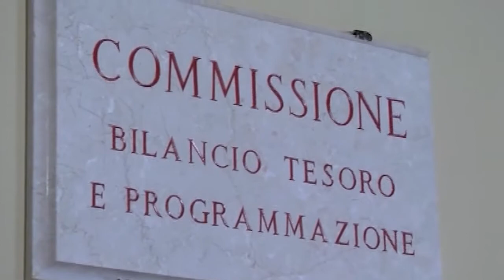Partite Iva - Simonetti: La Lega blocca la batosta per gli autonomi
MILLEPROROGHE, LA LEGA: SCONGIURATA BATOSTA FISCALE PER AUTONOMI, ALIQUOTA GIÙ AL 27%

ROMA, 17 FEB - “Abbiamo scongiurato l’ennesima batosta fiscale del governo contro i lavoratori autonomi. Grazie anche all'intervento della Lega, alle 4,30 di questa mattina, l’aliquota contributiva per le partite Iva è stata abbassata dal 31% al 27%, per tutto il 2015”.
Lo annunciano i deputati leghisti Roberto Simonetti e Cristian
Invernizzi, dopo la maratona notturna della commissione Bilancio.
“Abbiamo limitato i danni della legge finanziaria che aveva alzato al 31% l’aliquota”, spiegano i due parlamentari che attaccano l’esecutivo sul nuovo regime dei minimi. “L’abbassamento del massimale a 15mila euro e l’aumento - al 15% - della tassazione sono misure peggiorative che disincentivano in maniera intollerabile l’iniziativa imprenditoriale dei giovani. Ci auguriamo che il governo voglia sanare questa oscenità con un decreto ad hoc. Rimaniamo vigili e a presidio per scongiurare nuovi interventi a gamba tesa del governo contro professionisti e partite Iva”.